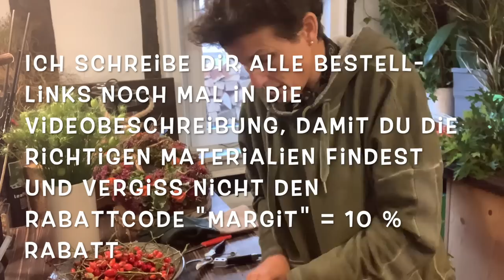HAGEBUTTEN-MOOS-KRANZ selber wickeln/ Floristik-Anleitung z. selber machen/ Dekotipp Bastelanleitung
Ich bin einfach kranzverliebt und deswegen gibt es heute die Anleitung für einen Hagebutten-Moos-Kranz zum selber machen. Dankeschön an @Floristik24 - Das DIY Floristik Studio!  deren Materialien ich super gerne emfpehle und die du als Arbeitsmaterial auf jeden Fall brauchst.

Floristenschere

deiner Margit

Margit Strak
Freischaffende Floristin